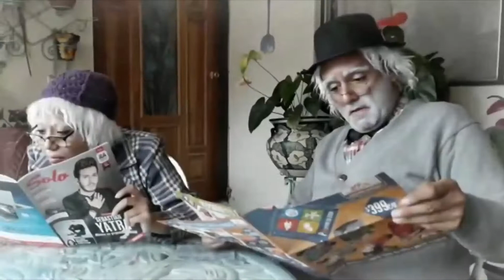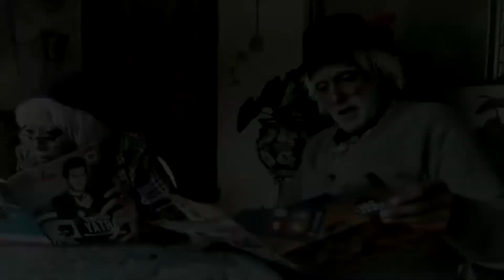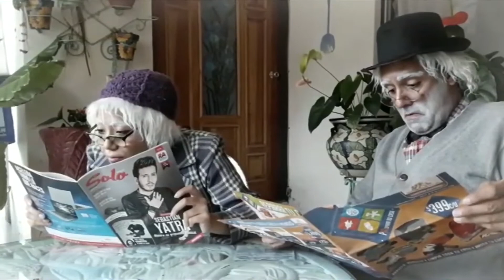Programa 3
Estamos seguros que te identificaras con alguno de nuestros personajes. Disfruta de buena comedia y excelentes sketches